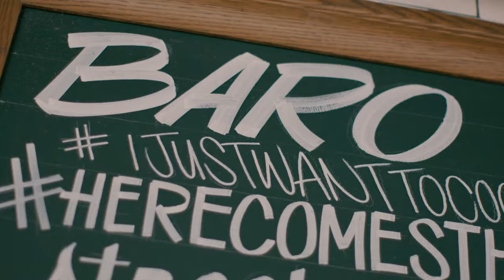Toronto's Hottest Restaurant - BARO TORONTO - featured on LTC TV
Featured Top Restaurant BARO |  Toronto's hottest place

Baro is where traditional Latin Culture and cuisine is reimagined with distinct modern flair and becomes something entirely it’s own.

Love this City keeps track of what’s the hottest, coolest, latest in Toronto and the world. We hand pick the best of the best news and present it in chic cool video format. LTC TV entails absolutely everything interesting in Toronto, including news, trends, videos, travel, nightclubs, nightlife, arts, fashion, beauty, events, music, pop culture, but we’re going to defy categorization and go beyond.